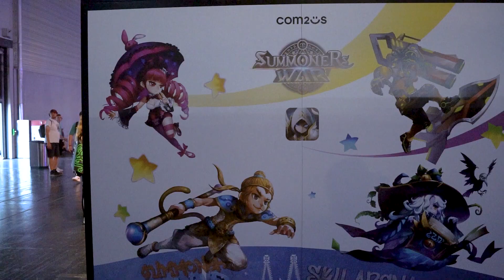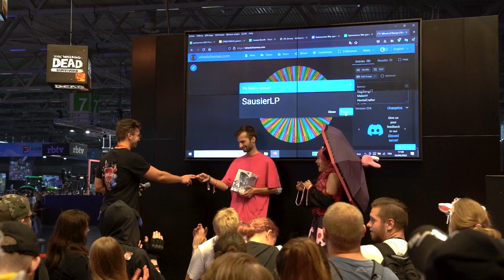Gamescom Cologne 2022 Highlights!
Gamescom FINALLY is back and the Summoners War Community showed up strong - with lots of Merch Giveaways, 2vs2 Tournament and your favourite Influencers!